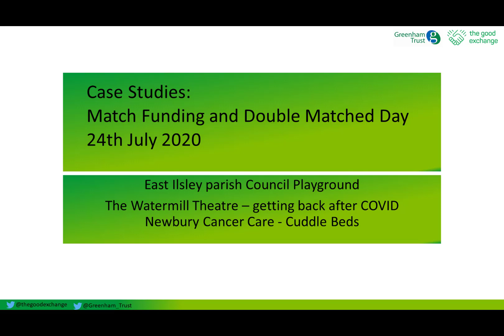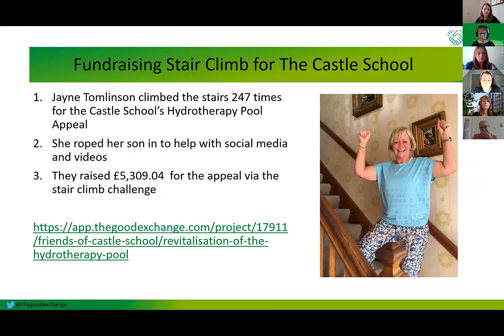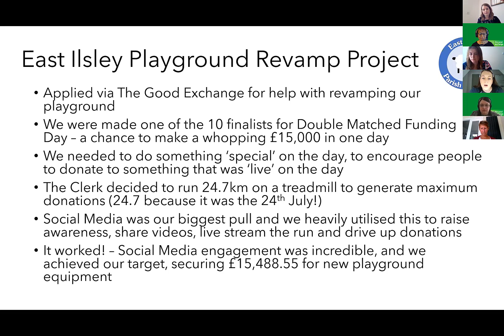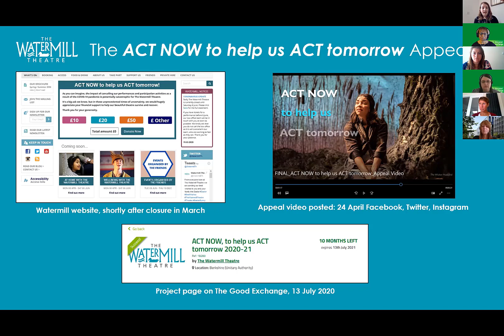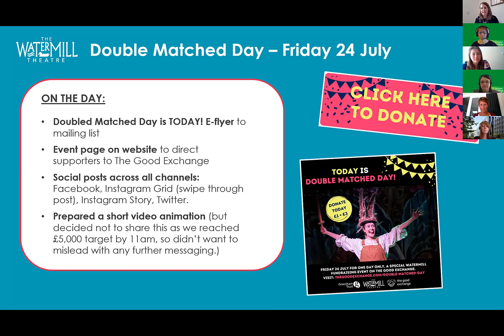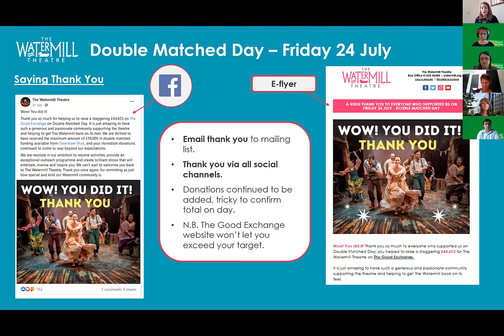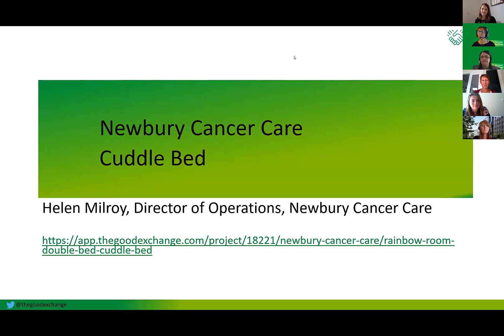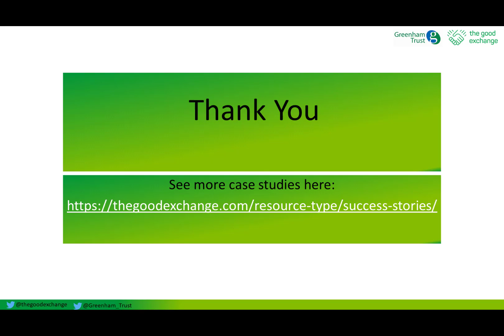Greenham Trust and The Good Exchange Match Funding & Double Matched Day Case Studies July 2020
What is Match Funding?
• A funder offers a defined grant to a fundraising project over a defined time period
• The money is paid to the fundraising organisation (in part or whole) when matched with:
• Monies raised by fundraising activities
• Other grants (at Funder discretion)
Hear East Ilsley Parish Council (playground revamp), The Watermill Theatre (COVID-19 fund) and Newbury Cancer care (Cuddle Beds) talk about how they were part of the Greenham Trust & The Good Exchange’s Double Matched Day held in July 2020. Find out more about how their charitable organisations were one of the 10 who between them raised almost £182,000 in 24 hours and what difference it has made.